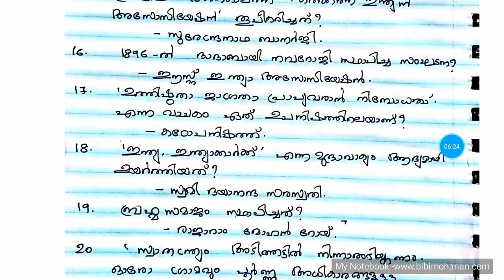25 Expected previous questions for VEO Village Extension Officer,Peon Attender ,LDC khadi boardLDC